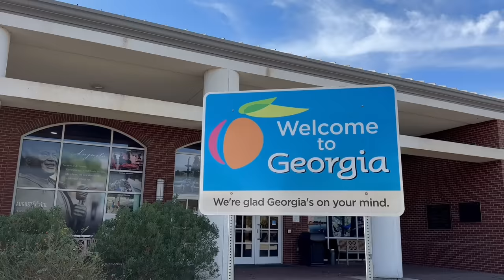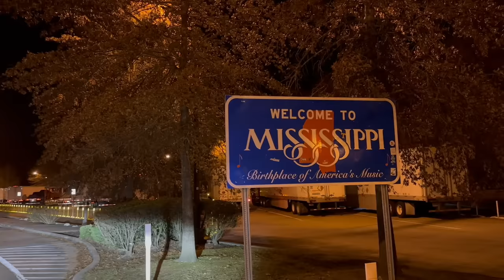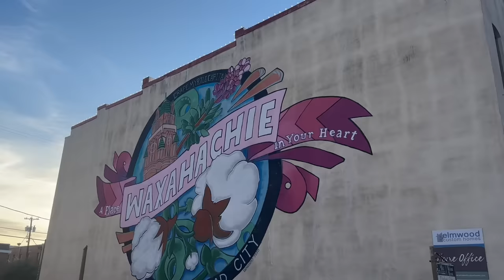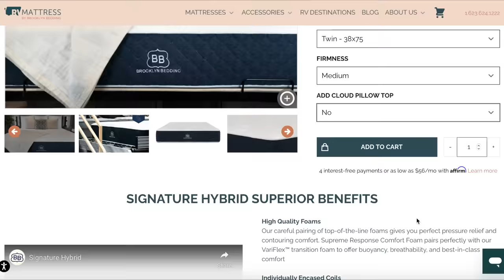WE BOUGHT A NEW RV | 2 HUGE ANNOUNCEMENTS | DRIVING HALF WAY ACROSS COUNTRY TO BUY AN AIRSTREAM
Our RV: Grand Design Reflection 337 RLS
2012 Airstream Classic 27FB

If you want to see more RV living, tips, how to's, exploring and more, be sure to stick around!